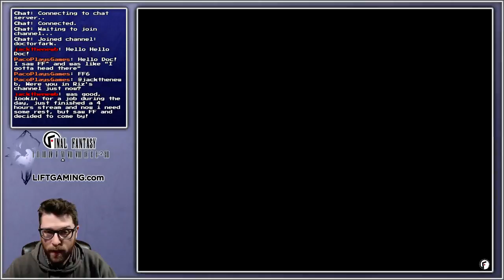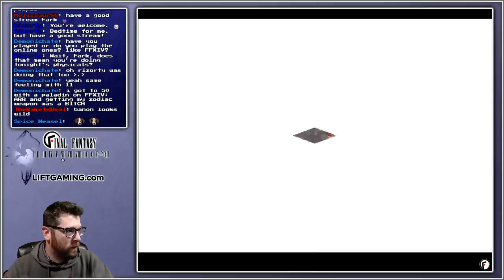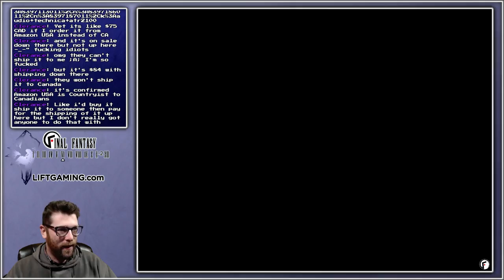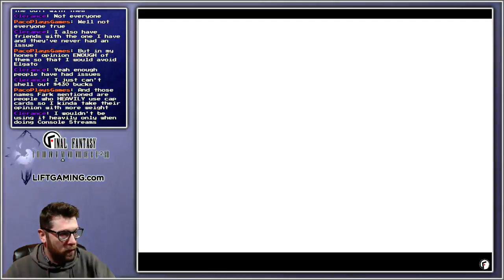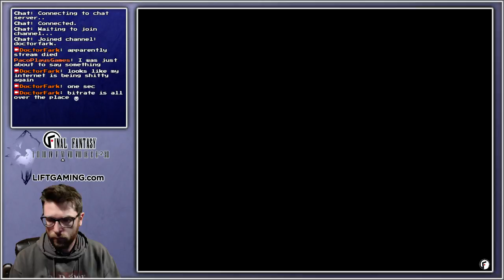FF6 Part 4 - What's goin' down in Esper Town?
Trying to resolve some Esper drama.